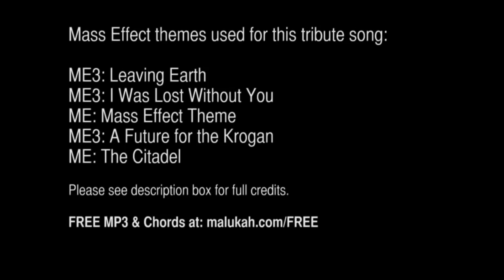Malukah - Reignite - Mass Effect/Shepard Tribute Song and Denis Kornilov (Drums)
Drums by Denis Kornilov